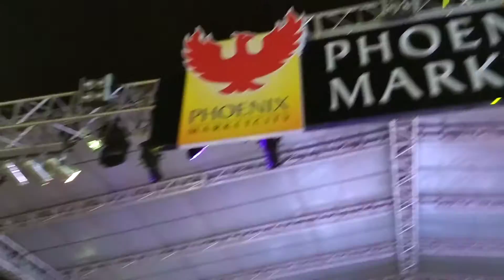Redmi Shop Grand Opening at Bangalore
Sorry for the poor audio as I was standing pretty close to the huge boxes! Redmi Shop Grand Opening at Bangalore!